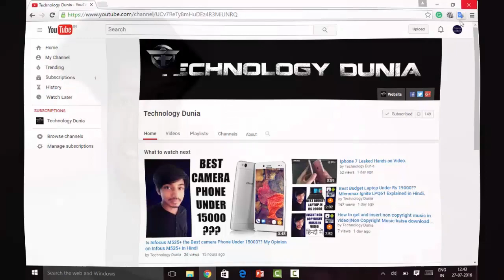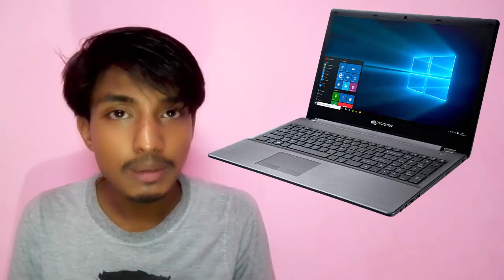Micromax Alpha Li351 Best or Not||My Opinion and Specifications in Hindi .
Dosto agar app mere diye gae iss link se ye laptop kharidte hai toh humare channel ki thodi madad ho jaegi ..